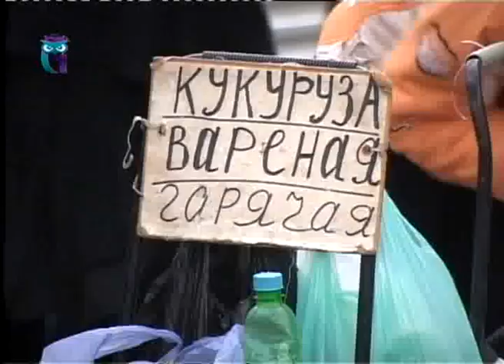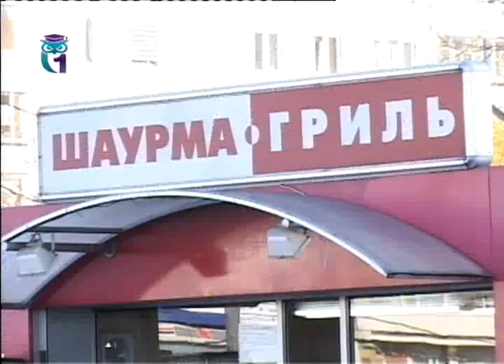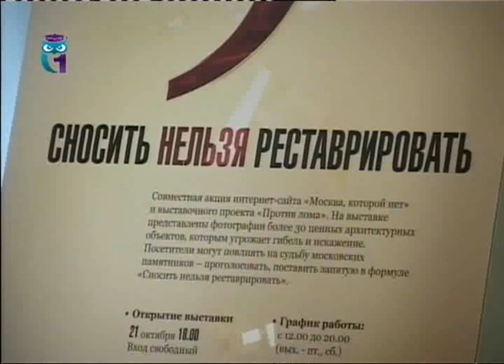Инвалиды. Китайские инрушки. Несанкционированная торговля. Юридическая помощь, консультация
Передача "Принцип закона". Эфир 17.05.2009. Первый образовательный канал. Другие передачи "Принцип закона" смотрите на